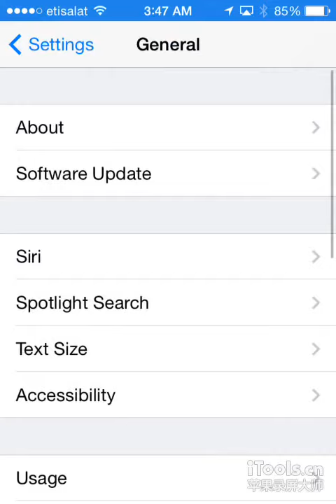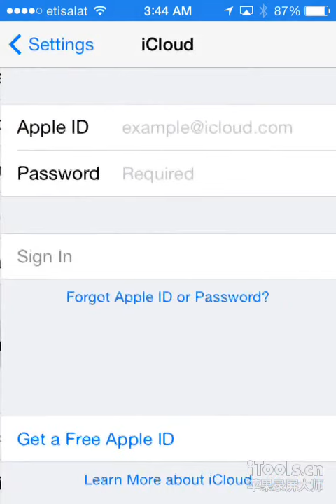Remove iCloud account without password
here's a way to delete iCloud account without the need of the owner's password, by turning off Find my iPhone feature

make sure to follow my tutorial exactly and pay attention to the annotations

Restart by holding power button and home button for few seconds till screen goes off, release home button and keep pressing power button till apple logo appears

N.B, it may not work from the first time, so please be patient, Good luck, pm me for more instructions if u want